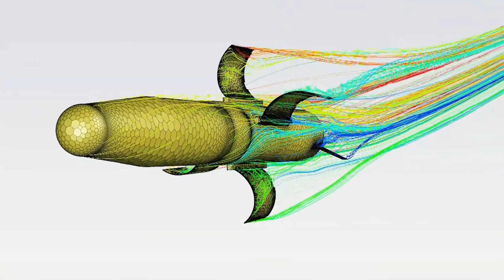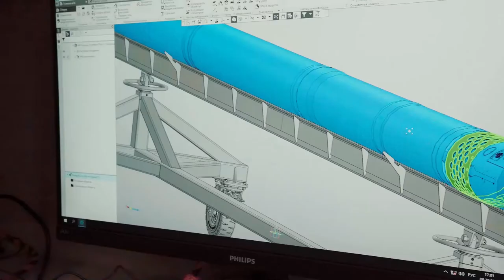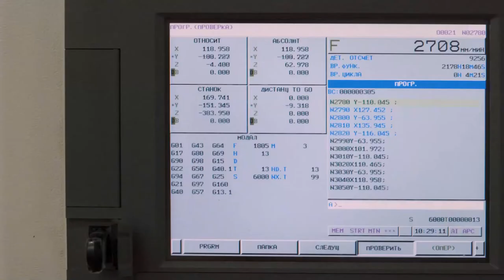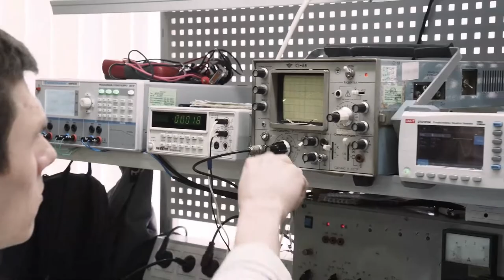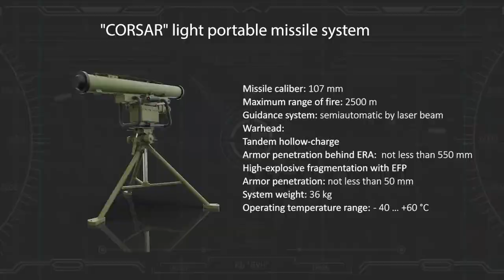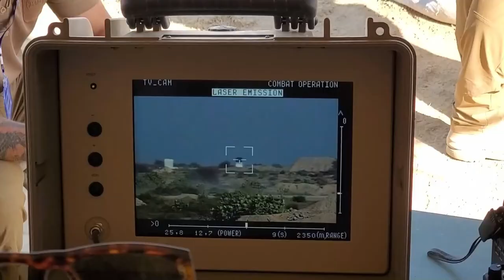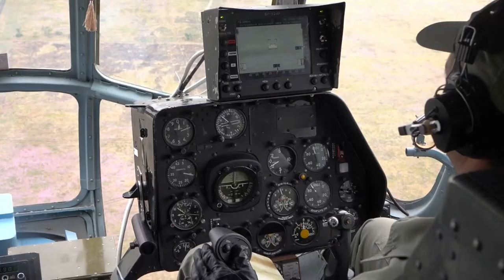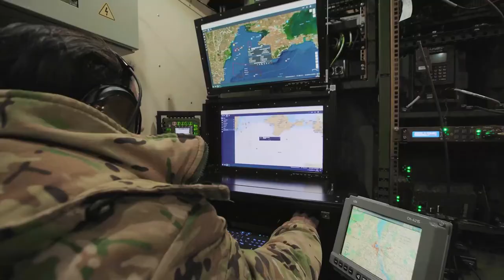Luch design bureau (English)